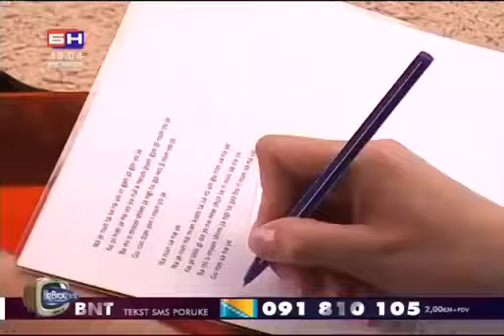Vendi, Nevena, Maja Volk & Boban Caskaju - Veliki Brat VIP 5 (10.04.2013.)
Subiscribe...